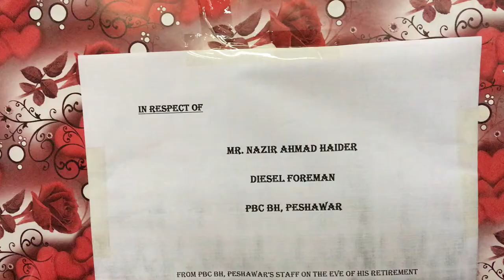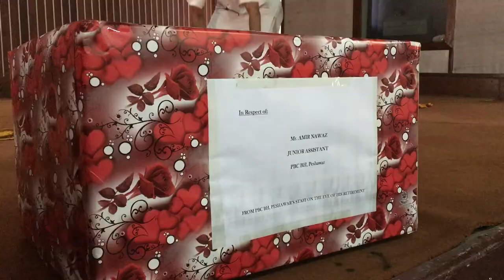My Father Got Retirement. Farewell Party at Office. | nafeesdurrani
AOA. I am Nafees Durrani. Hope u Liked my Vlog.